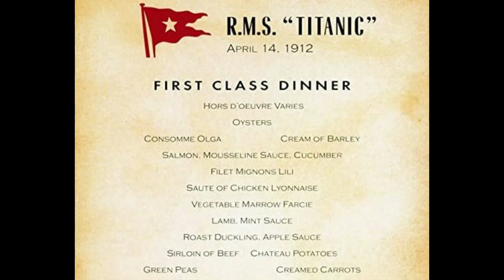Titanic II - Why Irish Stew On a British Liner?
Part X, of the "Why" series (part 24 of 26). Why would a re-creation of a British luxury ocean liner serve food as basic as Irish Stew? Watch on... (Images courtesy of Blue Star Line) Also see Titanic II News

 (See my playlists for many more nautical and Titanic II videos)